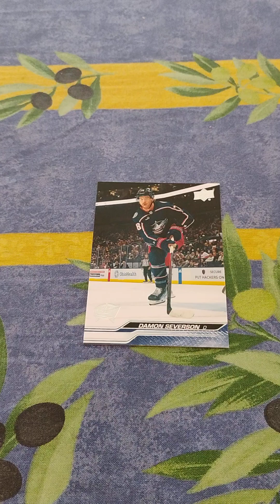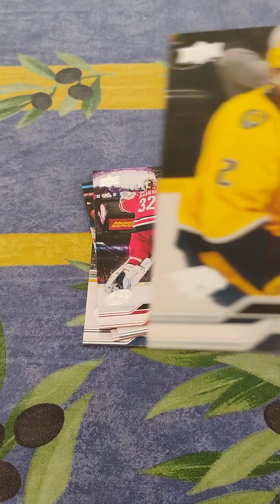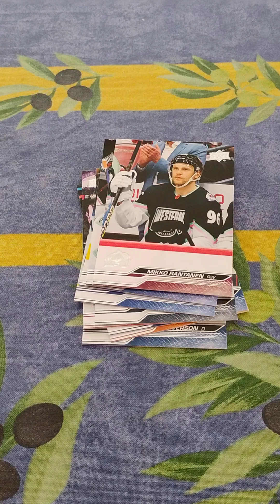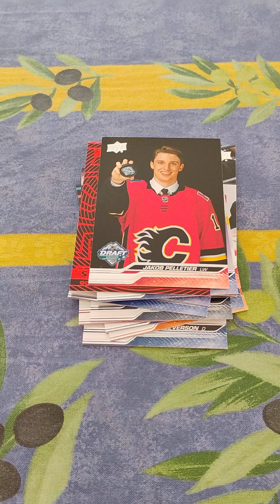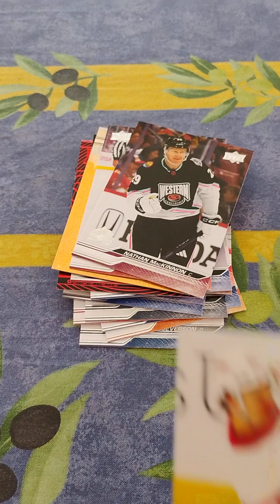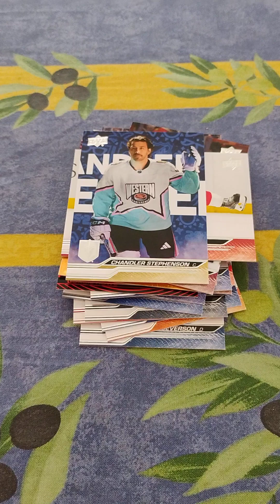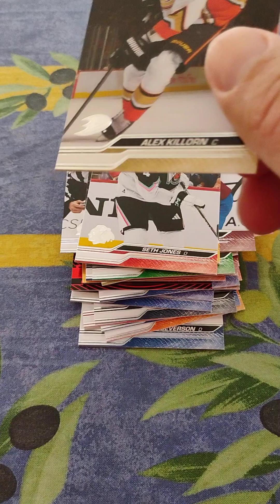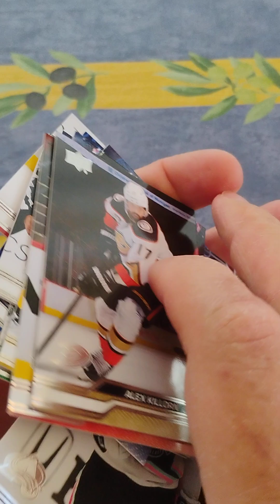2023-24 upper Deck extended series hanger pack